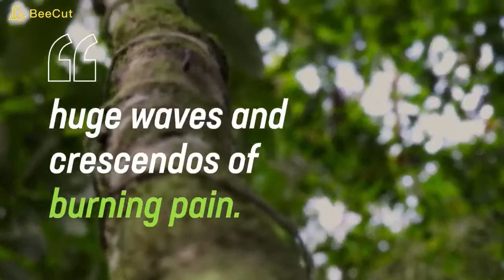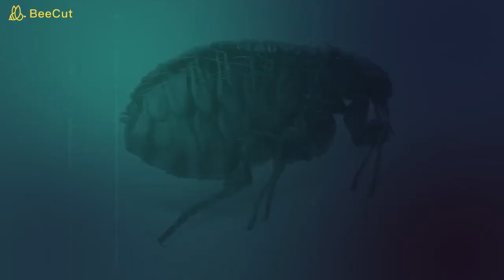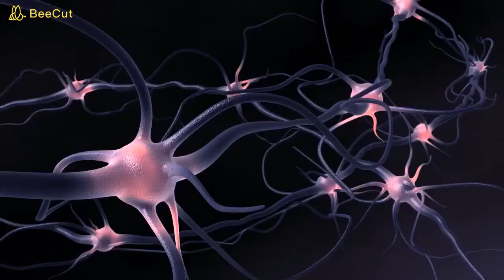Top 10 Most killer Insects in the World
Insects that could actually kill you!